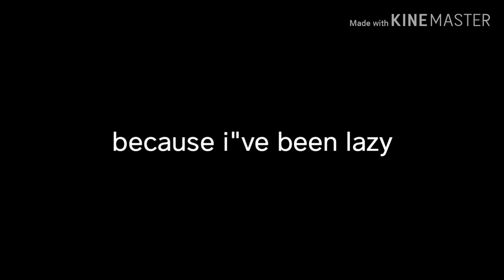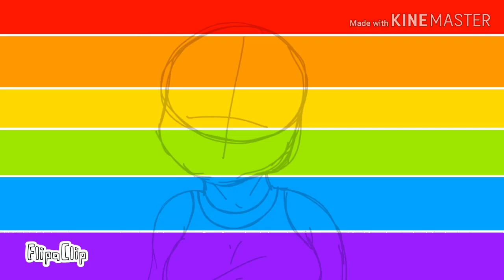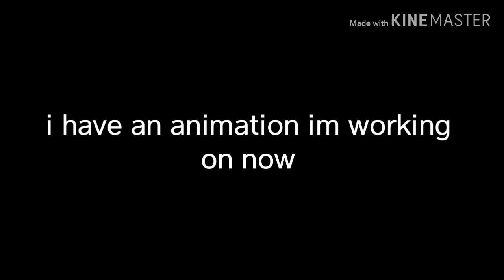Unfinished animations part 1 (flipaclip)